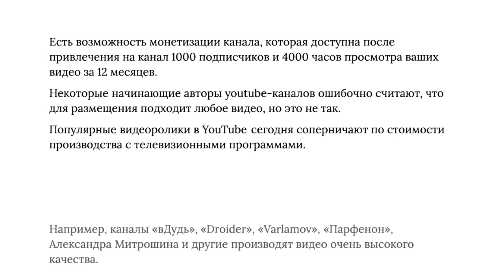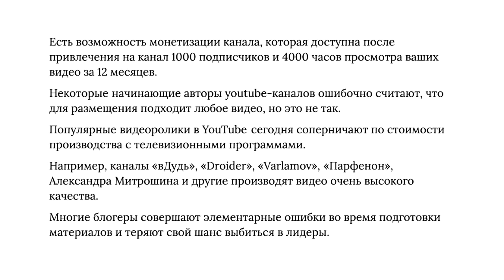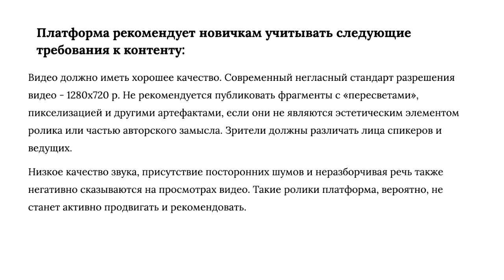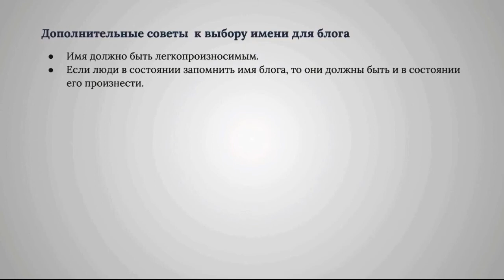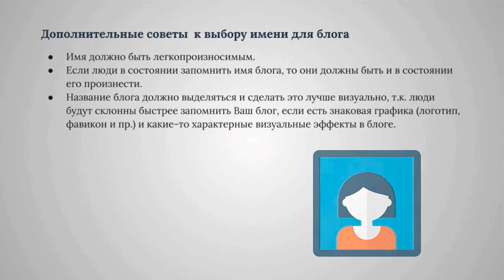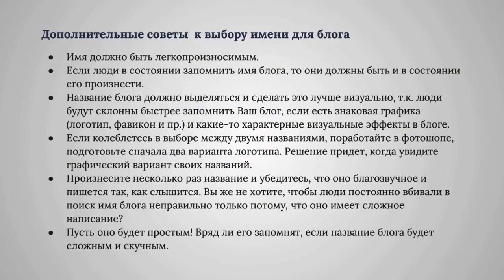Курс "Я блогер". Модуль 1, Урок 6 - Заработок на канале YouTube. Как назвать блог?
Программа курса "ГОВОРИ И ВЛАСТВУЙ!":

Модуль 1. “Чистая практика” (закрепление изученного материала в мини-кусе ”Три кита техники речи: дыхание, голос, дикция”)